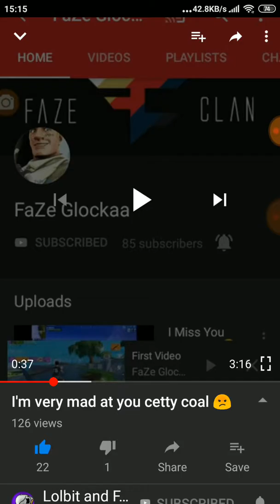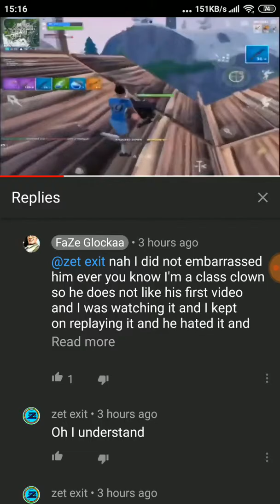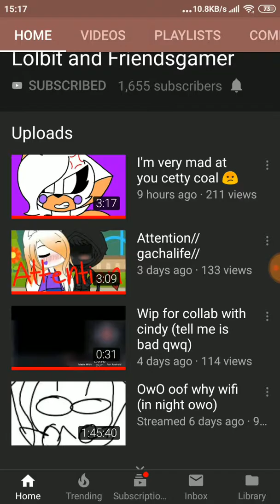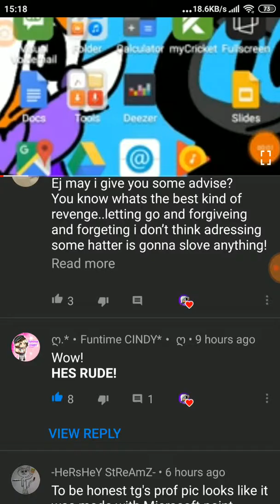Just helpin lolbit...